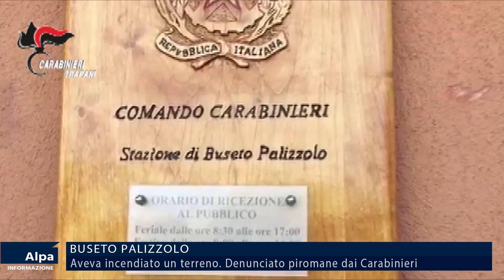Aveva incendiato un terreno a Buseto Palizzolo. Denunciato piromane dai carabinieri